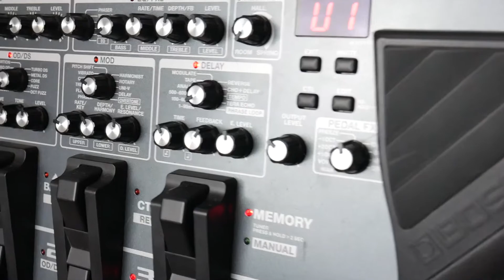BOSS ME-80 Timbres & Dicas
Como prometido estou disponibilizando um vídeo pra você que é usuário Me-80 da BOSS com os principais timbres que eu uso e como penso para programar cada um deles!

Então se liga nos timbres e dicas de hoje!

Aproveito pra dizer que o link do meu grupo do telegram está aqui abaixo!

E agora você já pode se inscrever pra ter acesso a muito conteúdo de guitarra e tecnologia! E muita informação!